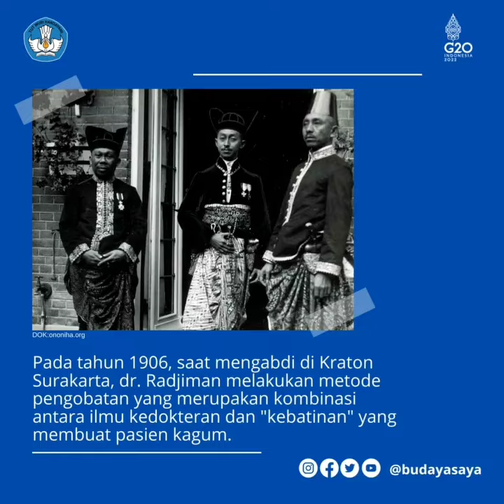TahukahKamu - Dr. K.R.T Radjiman Wediodiningrat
Sahabat Budaya, isu kesehatan mental memang sedang marak dibahas. Tapi TahukahKamu dokter yang mengembangkan pengobatan penyakit mental di Indonesia?

Kalian bisa lihat informasi lengkap terkait sejarah kesehatan mental di Indonesia lewat pameran virtual yang diselenggarakan oleh Museum Kebangkitan Nasional lewat pendarcahaya.com.

Selamat Hari Dokter Nasional, Sahabat Budaya.

Repost with @budayasaya

Friends of Culture, the issue of mental health is currently being discussed. But TahukahKamu the doctor who developed the treatment of mental illness in Indonesia?

You can see complete information regarding the history of mental health in Indonesia through a virtual exhibition organized by Museum Kebangkitan Nasiona via pendarcahaya.com.

Happy National Doctor's Day, Friends of Culture.

Video dari: / Video by: @BudayaSaya